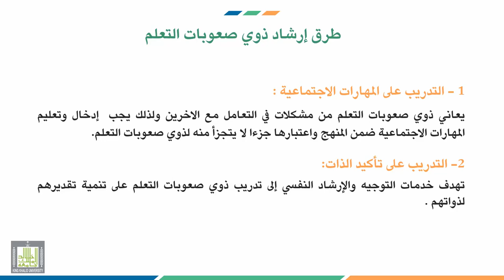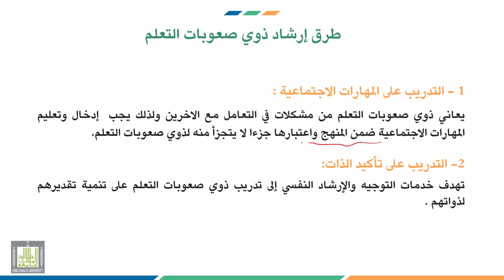إرشاد ذوي الاحتياجات الخاصة | 6-1 | إرشاد ذوي صعوبات التعلم وأسرهم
الوحدة 6 : إرشاد ذوي صعوبات التعلم وأسرهم
الدرس 1 : إرشاد ذوي صعوبات التعلم وأسرهم
محاور الدرس :
1. الخصائص السلوكية والنفسية للطلبة ذوي صعوبات التعلم.
2. مشكلات الطلبة ذوي صعوبات التعلم وحاجاتهم الإرشادية.